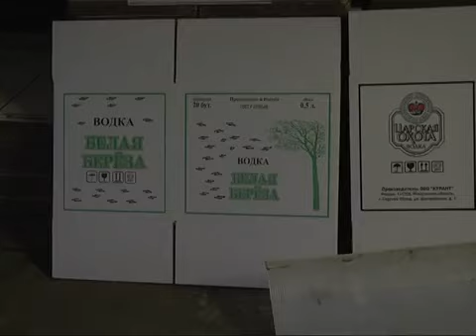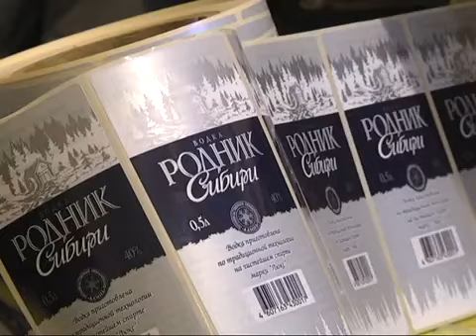В Рязани прикрыли подпольный спиртзавод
Оперативная съёмка УМВД России по Рязанской области